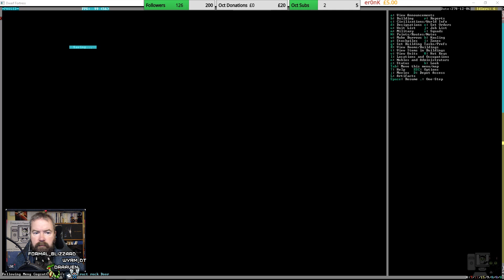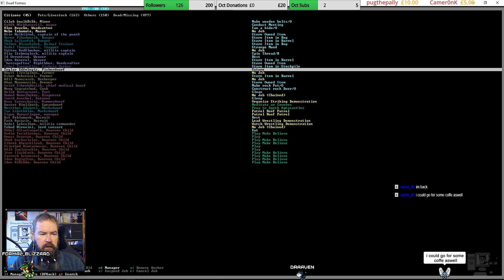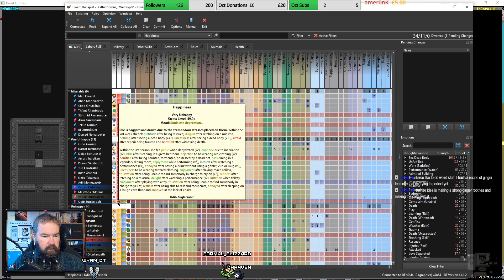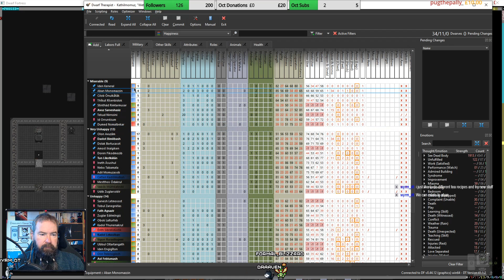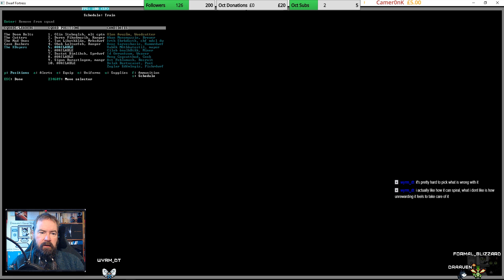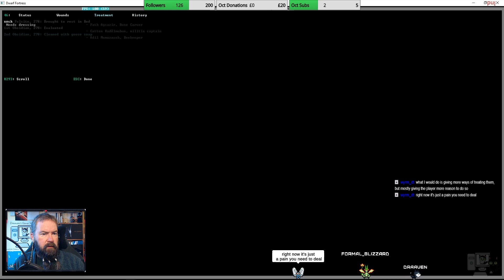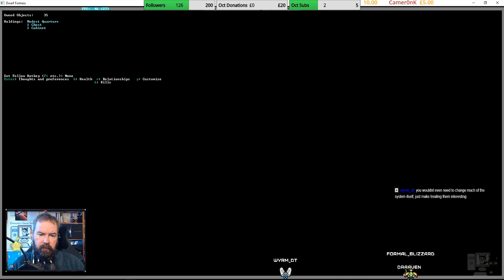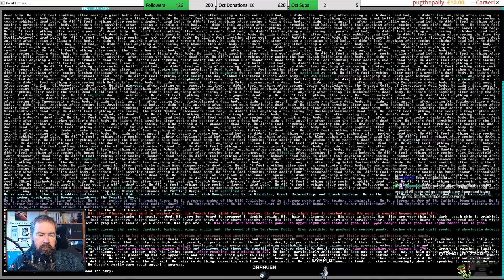Dwarf Fortress - Kathilmomuz - Episode 315 (Live Stream)